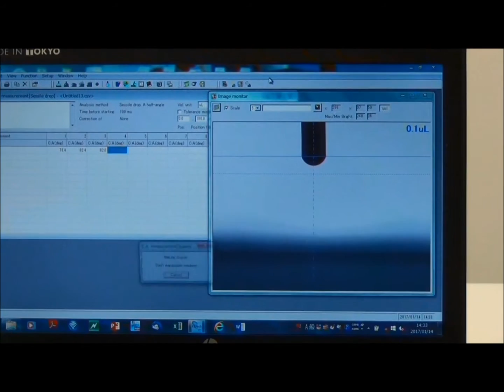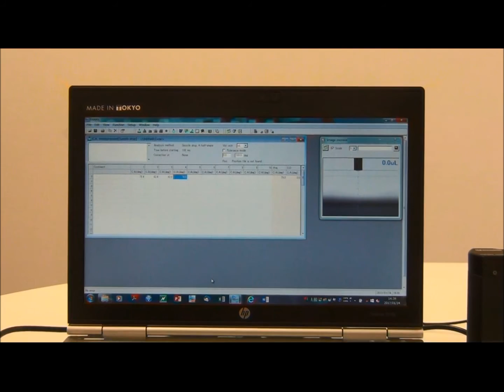PCA 11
The PCA-11 is designed to measure contact angles by placing the device on an object. The hand-held sized body with 650g light weight allows measurements of the objects under the conditions below:

・Large sized panels and objects that are not allowed to be separated into small sample sizes
・Coating of automobiles and buildings
・Indoor and outdoor measurements